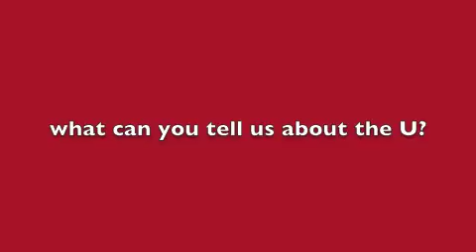Lucas Moosman, Director of Academic Services